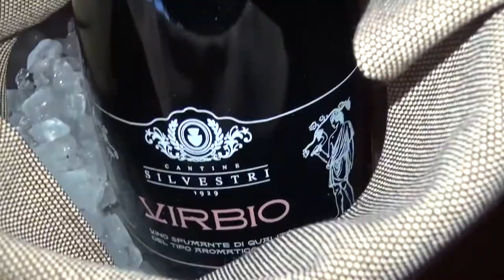Дегустация вина компании Centurial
27 апреля в ресторане Урюк  прошла  дегустация вина  от  компании Centurial.
Это уже второе масштабное  мероприятие компании. Компания Centurial является единственным поставщиком в России эксклюзивного вина из собственных виноградников в Италии: Cantina Villafranca и Cantine Silvestrii.

          На дегустацию вина в Москву прилетели итальянские партнеры компании Centurial: Паоло Перрота и Альфредо Сильвестри, а также собрались лучшие рестораторы Москвы. Итальянские партнеры компании рассказали гостям вечера, чем их винодельни отличаются от других и какое вино лучшее.
          Ведущими вечера были: Алёна Алимова, Анна Грачевская и сомелье Павел Богданов!  Девушки рассказали о регионе Лацио под медиа-слайд, где находятся виноградники, узнали у сомелье, какое вино считается лучшим и чем отличается шампанское от игристого вина.
          Гости вечера в непринужденной обстановке продегустировали несколько видов сортов вина под гастрономические закуски, которые специально были приготовлены рестораном Урюк. Павел Богданов рассказывал про вина, которые дегустировались, а также показывал, как правильно дегустировать вино. В завершении вечера были разыграны призы для гостей вечера от компании Centurial.

           На презентации были замечены представители бизнес элиты и шоу-бизнеса, а так же: Анна Рождественская (уч. Centurial), Алим Дышеков (уч. Centurial), Леонид Рождественский (ген.дир. Centurial), Долгов Владислав (Centurial), Гнездилов Владислав (администрация президента); Юрий Алексеев (посол Республики Сан-Марино по особым поручениям); Санкович Максим (дир. Федерации рестораторов и отельеров); Ломакина Ольга (уч. Гастрономического ателье "Груша").
Это кулинарные гид-программы по гастрономическим хитам. Мастер классы от ведущих шеф-поваров.  Повышение интересов зрителя к высокому качеству кухни, сервису и культуре гастрономии.  Специальные репортажи о легендах винных карт, особенностях, хранении и винодельнях. Концепция и алгоритм программ построен с целью вовлечения массового зрителя, предлагая заглянуть за кулисы ресторанов, окунуться в гастрономическую атмосферность.  Участие в общении с авторитетными представителями  данной индустрии в онлайн программах.